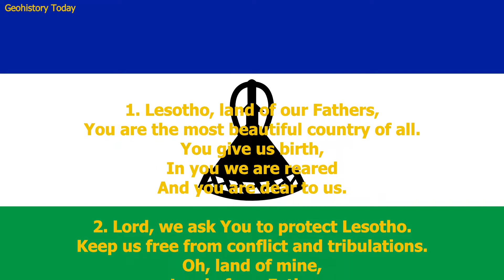Lesotho National Anthem - “Lesotho fatse la bo ntat’a rona” English Lyrics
Lesotho National Anthem - “Lesotho fatse la bo ntat’a rona” Sesotho and English Lyrics.
Sesotho lyrics
1. Lesotho fatse la bo ntat’a rona,
Har’a mafatse le letle ke lona.
Ke moo re hlahileng,
Ke moo re holileng,
Rea la rata.

2. Molimo ak’u boloke Lesotho,
U felise lintoa le matsoenyeho.
Oho fatse lena,
La bo ntat’a rona,
Le be le khotso.

English translation
1. Lesotho, land of our Fathers,
You are the most beautiful country of all.
You give us birth,
In you we are reared
And you are dear to us.

2. Lord, we ask You to protect Lesotho.
Keep us free from conflict and tribulations.
Oh, land of mine,
Land of our Fathers,
May you have peace.